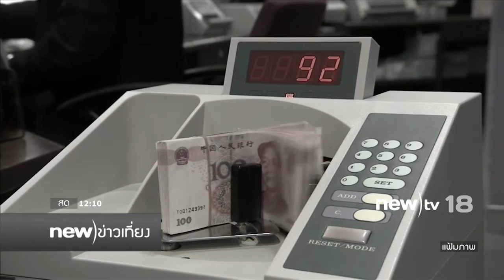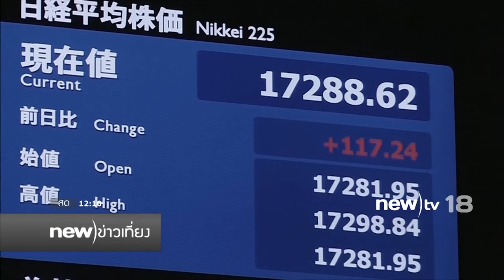สัมภาษณ์ ผศ.ดร.อรรถสิทธิ์ พานแก้ว เศรษฐกิจหลังทรัมป์เป็นปธน. | 10-11-59 | new)ข่าวเที่ยง | new)tv